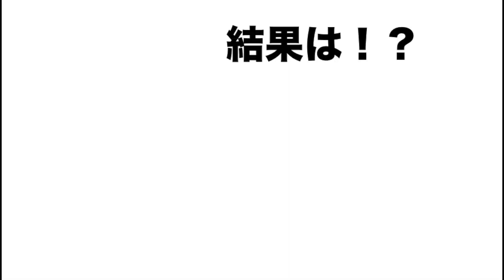青空の下二子玉川を愛犬エマとお散歩!(Walk with my dog ​​Emma and Niko Tamagawa)[マルチーズ×ポメラニアン]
マルチーズ(Maltese)とポメラニアン(Pomeranian)とのミックス犬(マルポメ/ポメマル)愛犬エマのお部屋です。
愛犬エマと青空の下二子玉川を散歩しました。

東京デートスポットでも人気の 二子玉川 は犬連れでも楽しめます。
二子玉川公園と多摩川沿いの土手を散歩です。
二子玉川公園のスターバックス前で行きたいポーズをするも満席の為、今回は断念です。

Walk with my dog ​​Emma and Niko Tamagawa

Sound
Happy